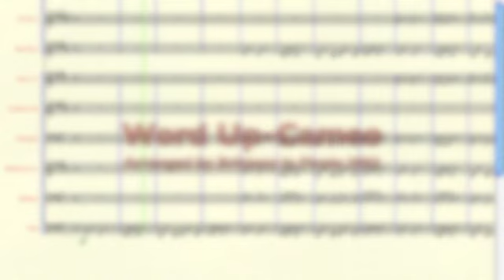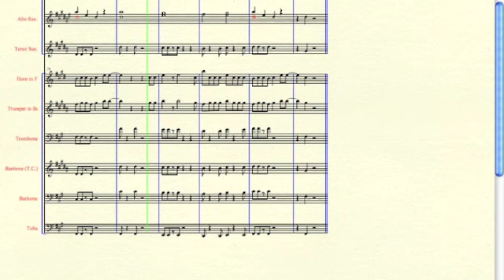Word Up Arrangement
An arrangement I did of Word Up by Cameo a few years ago.  Made in Finale 2003, but the playback is in Finale 2010